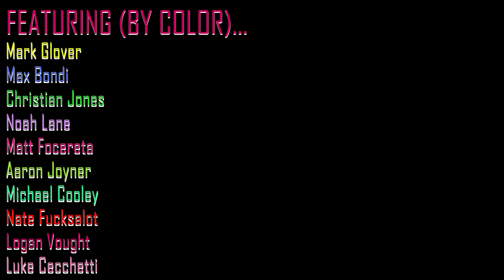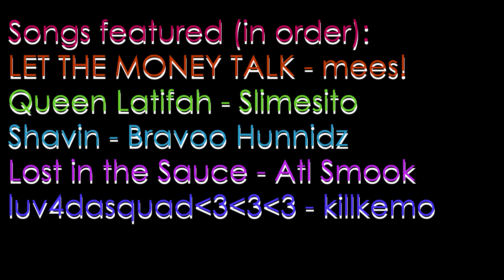The Plugg Tape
pretty girls like plugg music